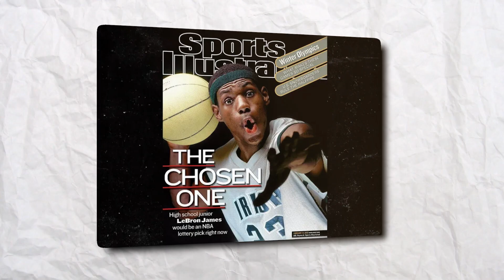The COMPLETE Evolution of LeBron James..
Welcome back to Scoreboard Central, today on the channel we're going to be talking about The COMPLETE Evolution of LeBron James.. if you're excited to learn more about this then make sure you watch the whole way through because you don't want to miss the details we have for you!